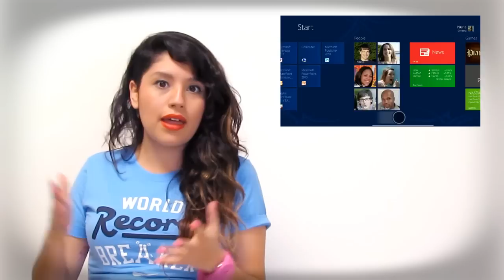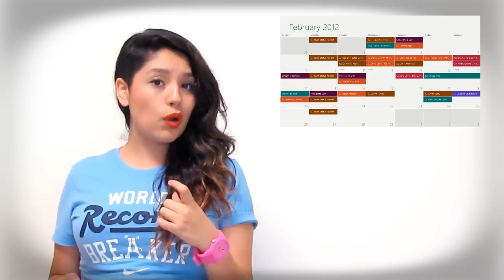RenderVG Ep.2 Google / Bici de cartón / Assange / Leds / Kim Dotcom/ Windows 8 review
Render: render.vg
AiDC: aidc.mx